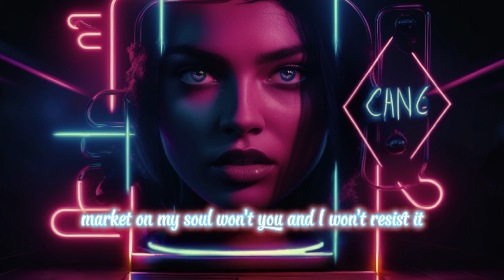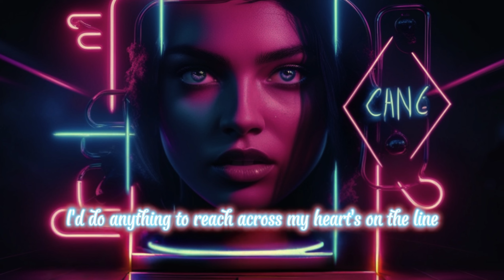Fearless Craving, NEW SONG 2024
Experience the emotional intensity of "Fearless Craving," where neon lights and raw desire collide. This song explores the deep longing and fearless pursuit of what we crave the most. Let the powerful lyrics and vivid visuals take you on a journey through the heart's most vulnerable moments.

Lyrics:

[Verse 1]
Don’t close your eyes, don’t turn away
I’ve been holding back for so many days
Don’t speak (Oh), just stay
We’ve been dancing around it in different ways

[Pre-Chorus]
So many nights, I’m awake, feeling lost
In my mind, I do anything to reach across
My heart’s on the line, it’s breaking me down every time

[Chorus]
Right now, I’m fearless
Crying out for you to see
Not scared to admit this
I crave you more than I should
Crave you more than I should
Prove to me you’re fearless
Mark it on my soul, won’t you?
And I won’t resist it

[Post-Chorus]
No-oh, uh-uh, don’t push me away